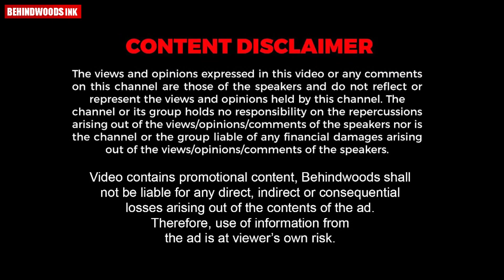തൻ്റെ കുട്ടിക്കാലത്തെ അവഗണനകളെ കുറിച്ചോർത്ത് കരഞ്ഞ് അശ്വിൻ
റോബിനെതിരെ ആഞ്ഞടിച്ച് ബിഗ് ബോസ് ഹൗസിലെ മത്സരാർത്ഥികൾ : റോബിന് സപ്പോർട്ടായി ദിൽഷ

The Possible Source of the video: Asianet BiggBoss